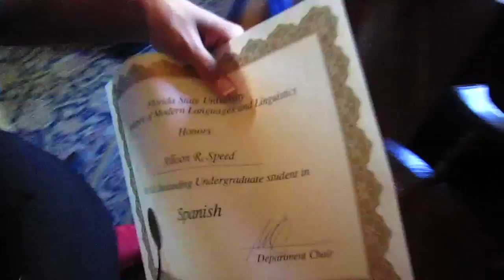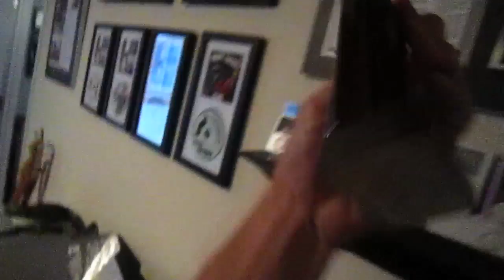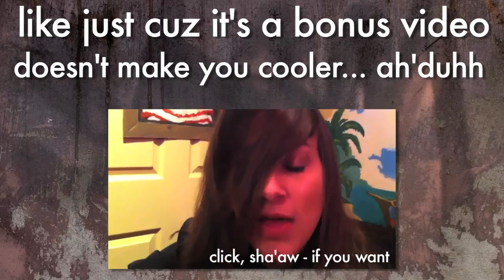LOOK OUT BEHIND YOU!!! (4.5.11 - Day 705)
help support the vlogs and keep them going! - you get free stuff too! watch our hipster interview with an emo-leet

NEW SHIRTS, check em out! they're super spectacular!